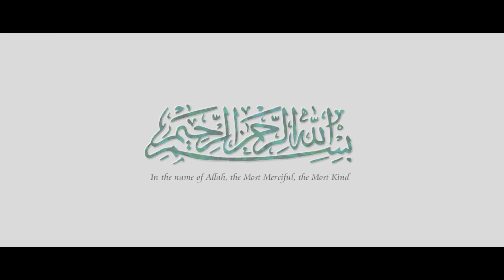Karam Karde (Hamd) - Fariha Pervez - Official Video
Karam Karde (Hamd) by Fariha Pervez.
Singer and Composer: Fariha Pervez
Production Manager: Maryam Jamil
MUA: Tasmia Adnan
Location: Rohan Fakir
Assistant Director: Emmad Ilyas
Cinematographer: Osman Mumtaz
Direction and Post: Zain Irfan ZENAYE